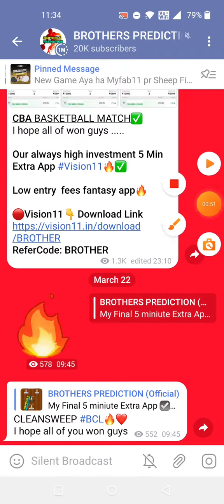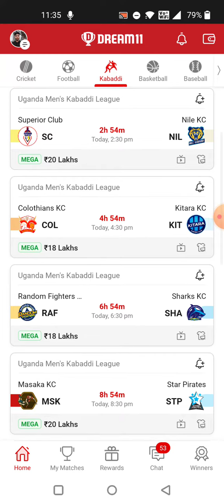SC vs NIL KABBADI DREAM11 TEAM PREDICTION